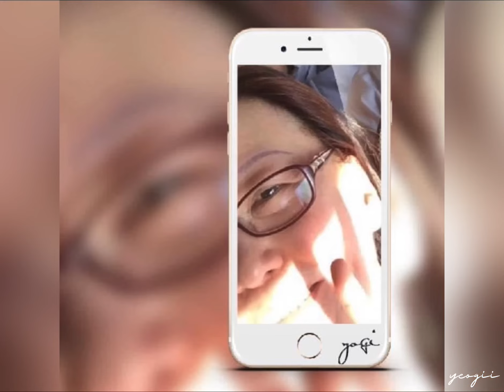Dadar Jagung Jawa Timur Kakak Yanti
Enjoyed myself watching my cobek in action at Linda's house, sharing Kakak Yanti's yummylicious dadar jagung jawa timur recipe. Many thanks to Linda and kakak Yanti.